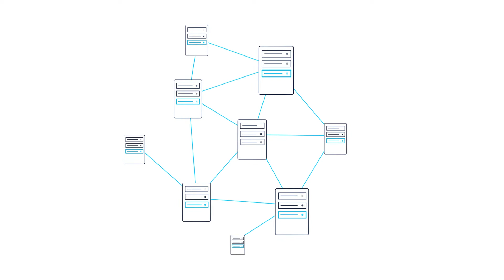Cloud Packet Core multi-access and convergence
Discover how Nokia’s Cloud Packet Core can help you to deploy without limitations, profit from opportunities and evolve with confidence.